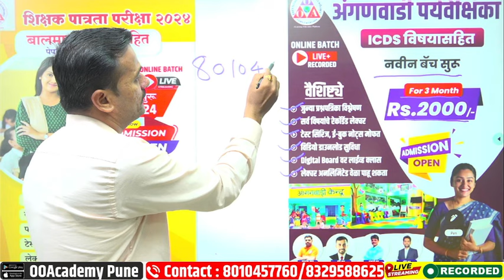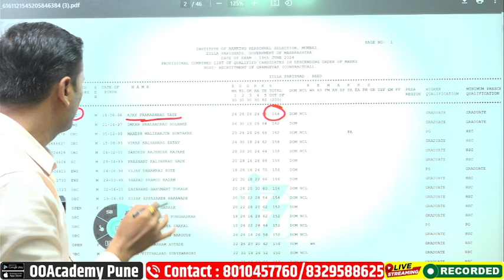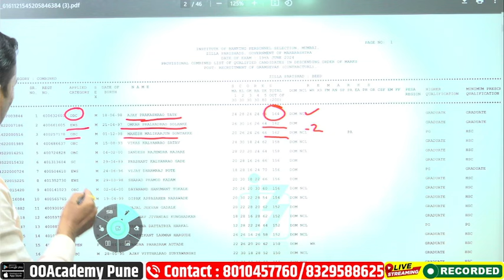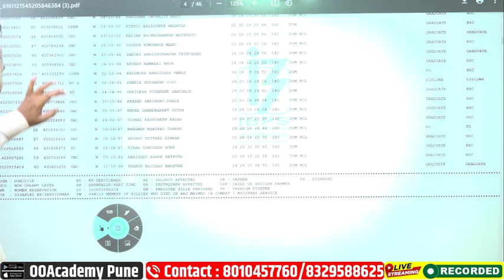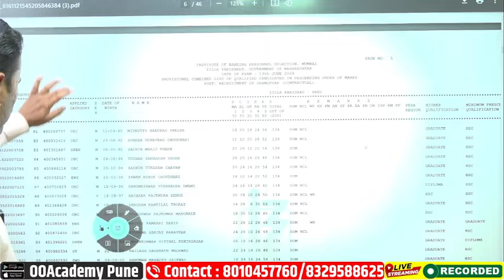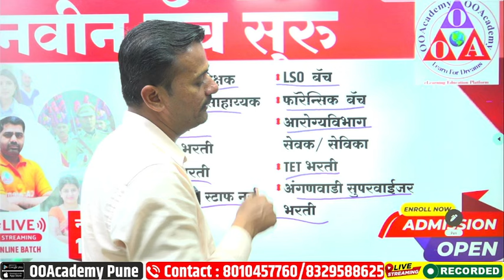ग्रामसेवक बीड निकाल जाहीर 2024 Gramsevak Result 2024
👉  courses.ooacademy.co.in

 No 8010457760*